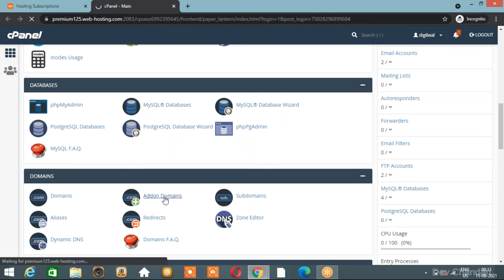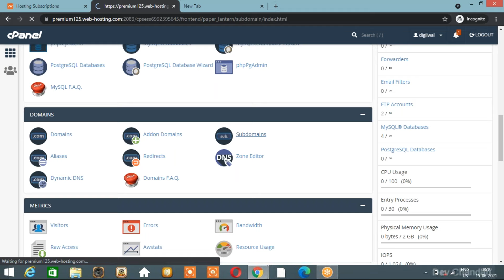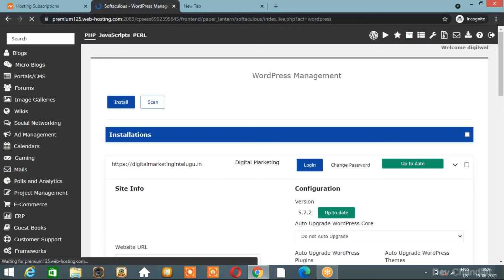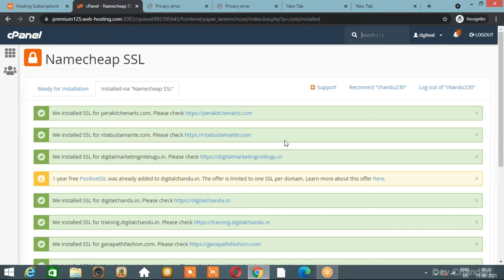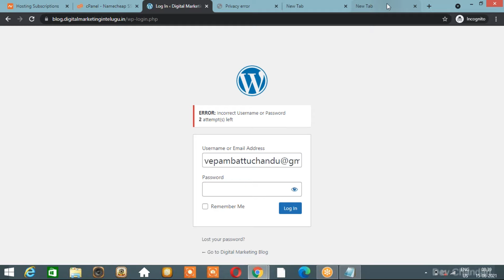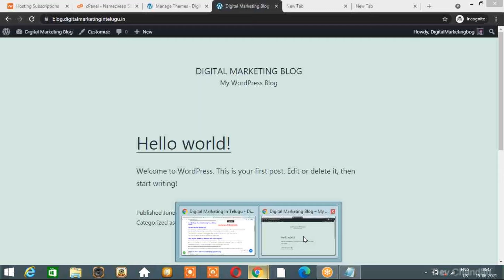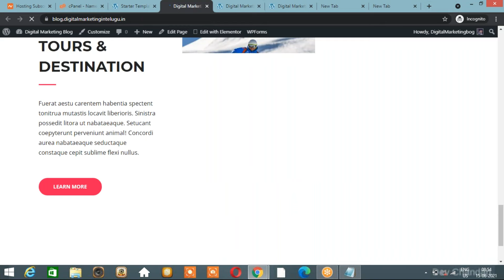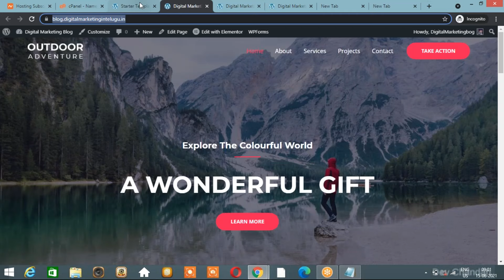Digital Marketing Course Training In Telugu || Class - 2 || By Digital Chandu || Install Wordpress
Hey Welcome to Digital Chandu Telugu Youtube Channel.

In this video i am going to teach you everything how to setup domain and hosting and how to buy a domain and hosting.

If you're interested to learn digital marketing with digital chandu whatsappa: 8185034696.

Today Concet is:

What Is Cpanel?
Why Cpanel & what we do in it?
How to Add Domain & Sub Domain On C Panel?
How to install Wordpress On C Panel?
How To Install Theme For Wordpress?
How to Customize Wordpress Theme?

In our training I am going to teach everything Live + Implementation + Practical.

That Time You Can Easily Understand:

Why Digital Marketing?
How to do Digital Marketing?
How Digital Marketing Helps To Small Businesses?
How To Earn Money with Digital Marketing?
I will share 5 proven ways to make money with digital marketing
how to advertise your business or product or service with Digital Marketing
why is digital marketing important for small business?
how to start digital marketing for your business?

you'll learn more in this training session and end of the you people will advertise your business with your own hands.

First i will start with what is Digital Marketing?

Digital Marketing is a new technology for marketing, and it helps to advertisers to advertise their products or services online with very low cost.

in this digital marketing we've so many modules.

here below are some important modules:

1. Search Engine Optimization
2. Search Engine Marketing
3. Social Media Optimization
4. Social Media Marketing
5. Google Ads
7. Content Marketing
8. Lead Generation
9. Google Analytics
10. Google Search Console

and more...

hey if you want to know about modules you must watch a full video which I shared with you above.

in the above video, i answered some questions:

a) Why Digital Marketing
b) How to do Digital Marketing For a Business
c) How Digital Marketing Helps Small Business
d) Why Student Learn Digital Marketing
e) How To Earn Money Through Digital Marketing
f) 6 Step Process to Understand Digital Marketing Very Easily

whatever questions i have mentioned above, everything i explained with live examples in above video.